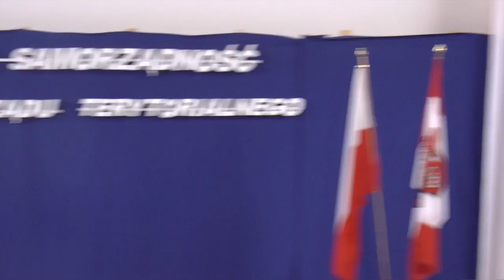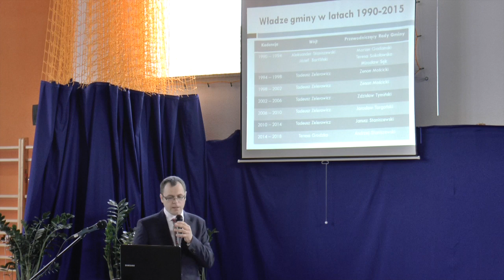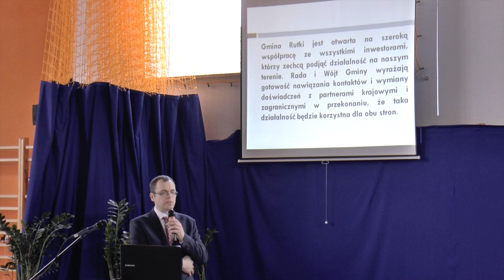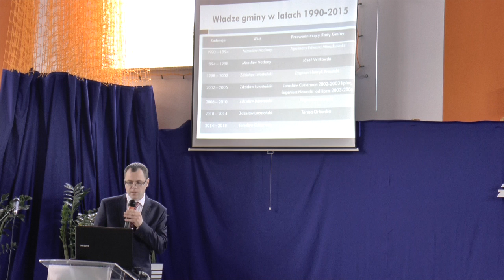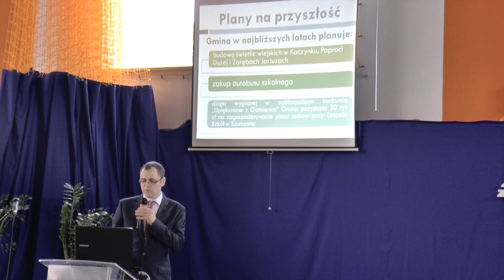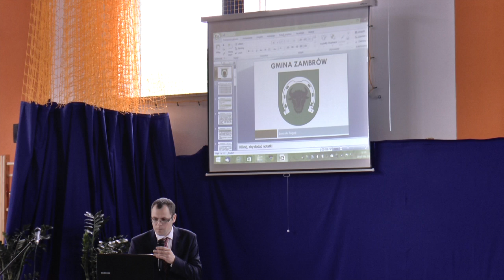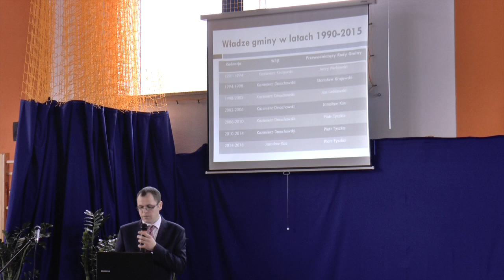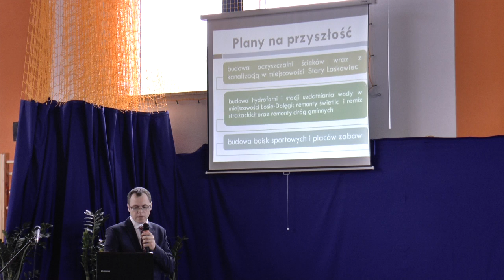Konferencja „Nasza samorządność” - 25 lat samorządu terytorialnego cz. II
Zambrów, 29 maja 2015 roku